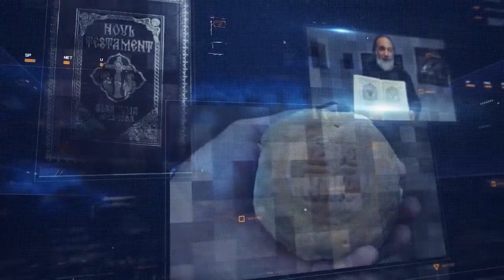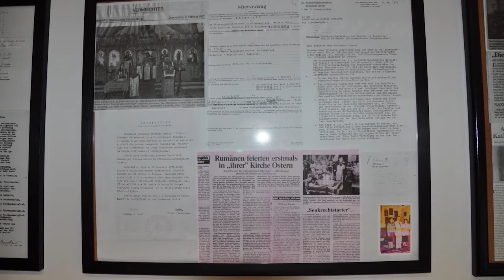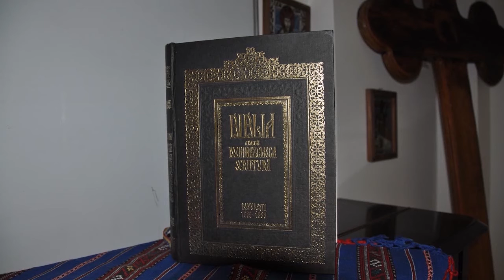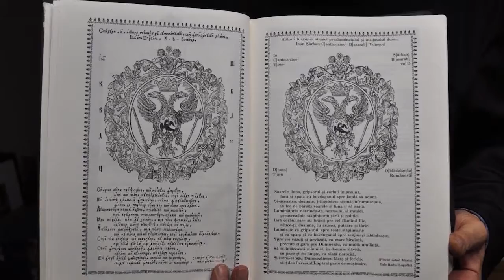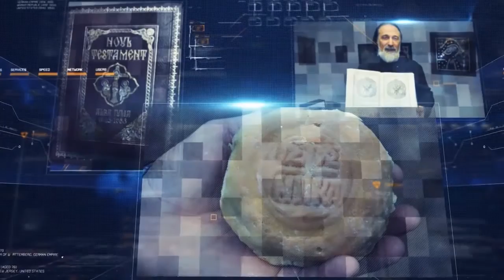PAROHIA ORTODOXA ROMANA OFFENBACH - 40 ANI Part.1.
Biserica ortodoxa Offenbach am Main